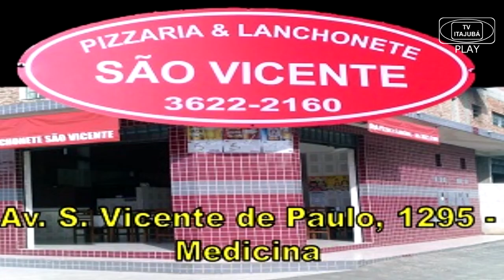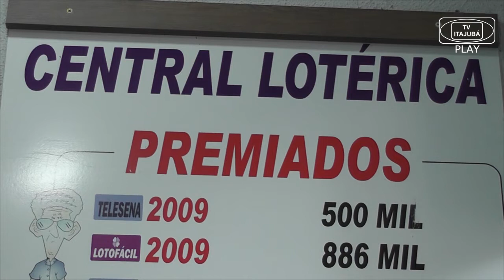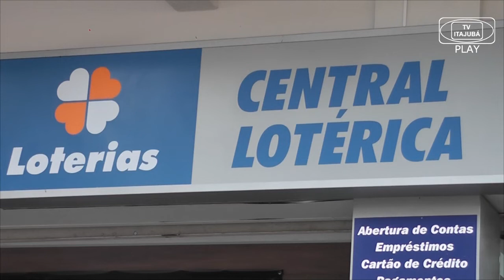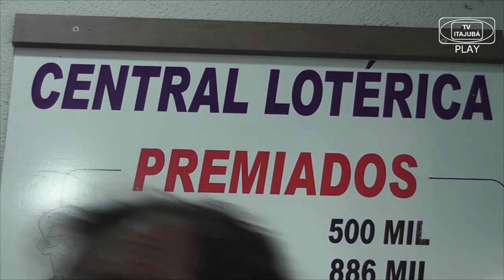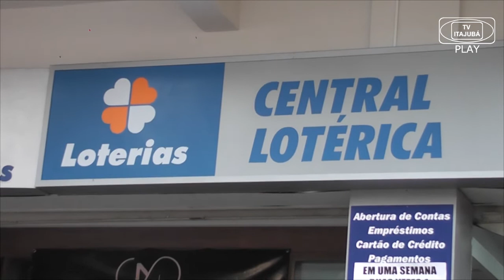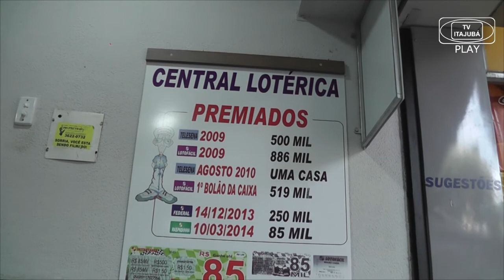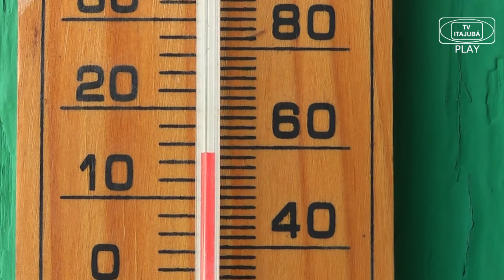JORNAL DE ITAJUBÁ - 12/08/19